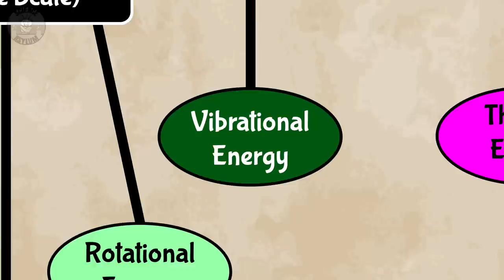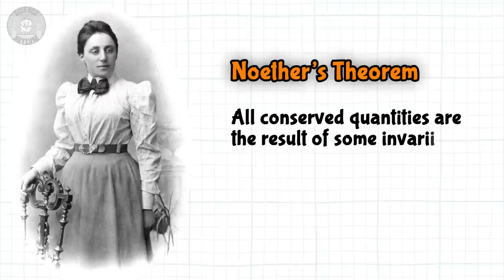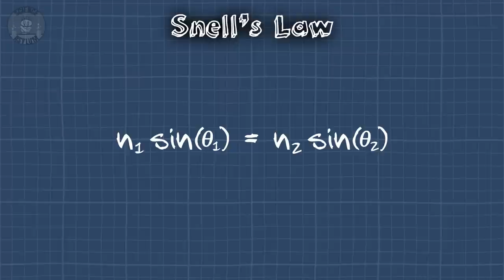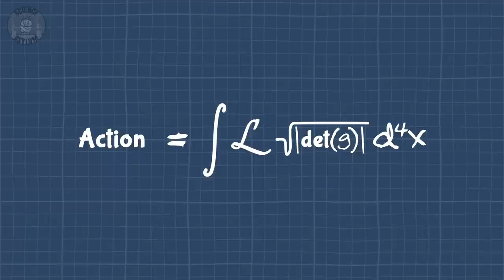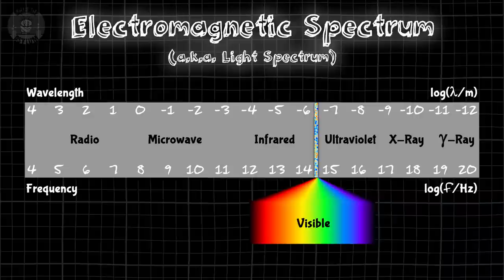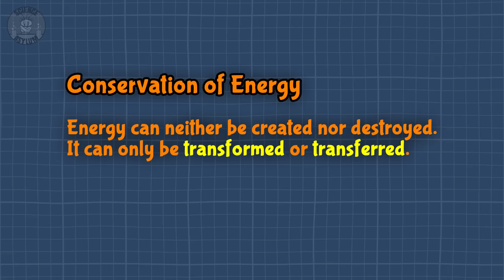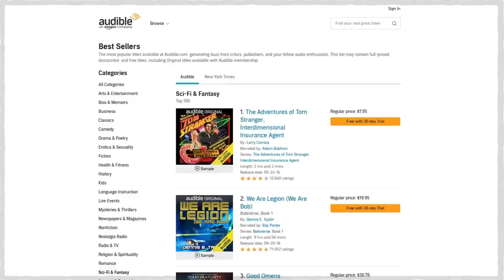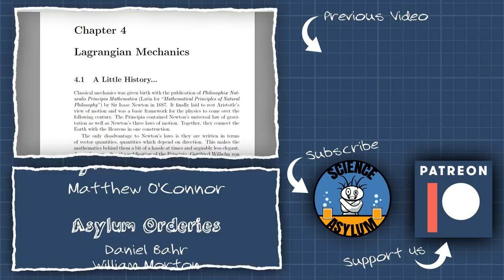When Conservation of Energy FAILS! (Noether's Theorem)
or text 'thescienceasylum' to 500 500 to get started today. Is energy always conserved? Well, Noether's theorem in combination with Lagrangian mechanics and general relativity tells us that isn't true in general.
VIDEO ANNOTATIONS/CARDS

Warden of the Asylum:
YDT

Asylum Counselors:
Matthew O'Connor

Asylum Orderlies:
Daniel Bahr, William Morton, I'mKorgThisIsMiek

Einsteinium Crazies:
Albert B. Cannon, Eoin O'Sullivan, Tim Ruffles, LT Marshall Faulds, Ilya Yashin, Wacky

Plutonium Crazies:
JKLMN Anderson, Al Davis, Kevin MacLean

Platinum Crazies:
Fletch, Stephen Blinn, Felipe Cruz, Vittorio Monaco, Mikayla Eckel Cifrese, Evgeny Ivanov
OTHER SOURCES

IMAGE CREDITS

TIME CODES

00:00 Intro
00:21 Conserved Quantities
01:14 Energy Transformation
01:58 Conservation of Energy
02:27 Noether's Theorem
03:06 Time Translation Invariance
03:39 Principle of Stationary Action
04:20 The Spacetime Lagrangian
05:07 Cosmic Microwave Background
05:46 Dark Energy
06:37 Summary
06:57 Outro
07:21 Sponsor Message
08:19 Featured Comments